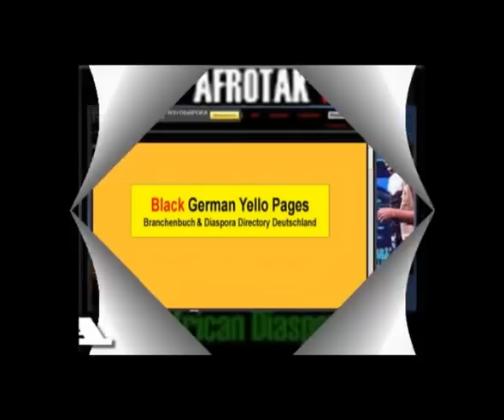THEODOR Wonja MICHAEL Schwarze Deutsche Afrika Deutschland Rassismus Erinnerungskultur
THEODOR MICHAEL entwicklungszusammenarbeit afrika Afro Deutsche Migration THEODOR MICHAEL rassismus Debatte KENNZEICHEN NEGER Entwicklungszusammenarbeit Schwarze Geschichte Migration entwicklungszusammenarbeit afrika Rassismus Ausstellung THEODOR MICHAEL schwarzer Deutscher ZEITZEUGE Black Holocaust INTERVIEW DUBOIS BERLIN erinnerungskultur Afro Deutsche postkolonial Schwarze Deutsche erinnerungskultur AFROTAK TV postkolonial cyberNomads Interview mit AFROTAK cyberNomads zu der unstrittenen Ausstellung KENNZEICHEN NEGER in Köln und weiteren Themen wie W E DuBois in Berlin zur Zeiten der NAZIS
THEODOR MICHAEL ZEITZEUGE INTERVIEW Afro Deutsche Schwarze Deutsche AFROTAK cyberNomads AFROTAK TV migration Geschichte "migration geschichte" "neue deutsche Medien" "neue medien"